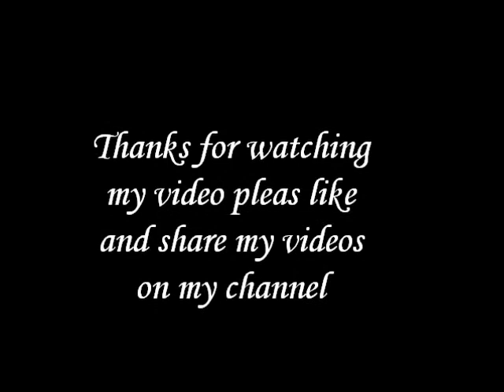Rene"s Transport Denmark fox jr